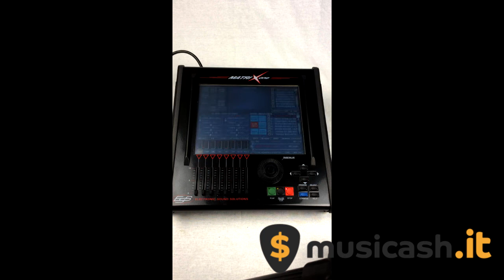ESS Matrix One Plus 2.04 Accensione Musicash.it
Video di accensione del Matrix one Plus di ESS
acquistabile qui